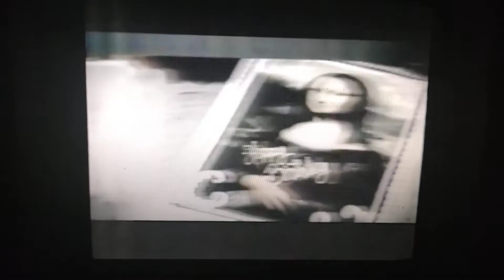2-12-2004 UPN late night commercials (part 47) - INTERSHOW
-UPN 9 News closed captioning bumper
-Ford
-Jenny Craig
-Progressive 800-PROGRESSIVE
Aired between UPN 9 local news and a UPN rerun of "The Steve Harvey Show" on WWOR channel 9, the UPN affiliate for Southern New York/Southern Connecticut/Northeastern Pennsylvania, and OFC North & Central New Jersey.